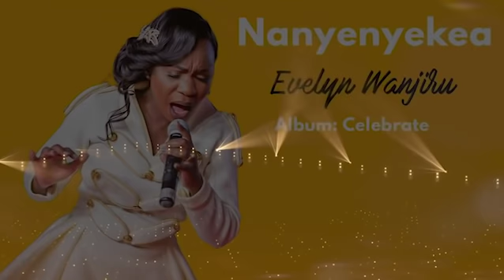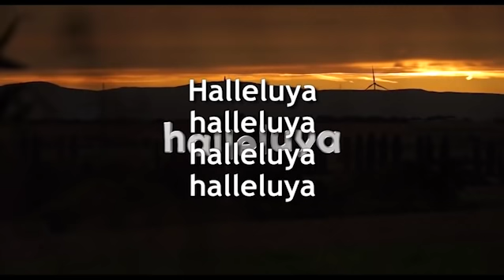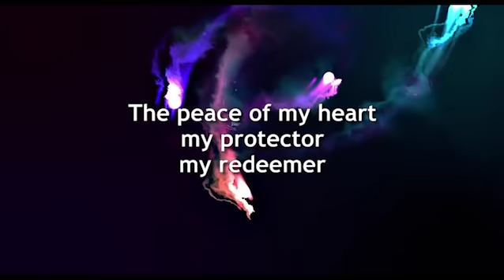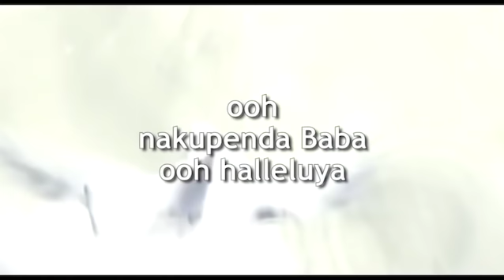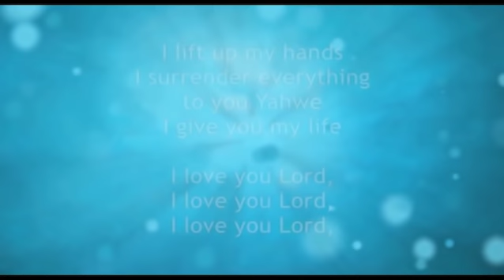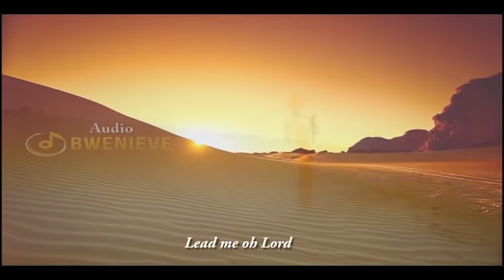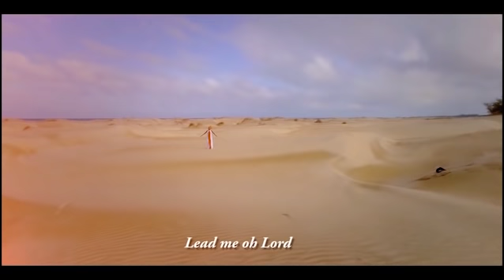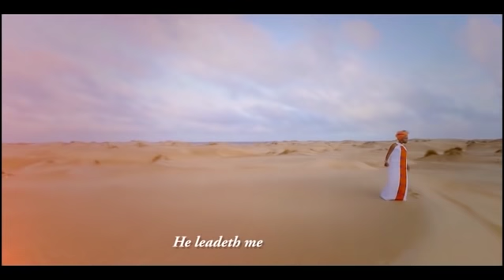Best Playlist Of Evelyn Wanjiru Songs | Gospel Praise & Worship Songs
If you'd like to support my music ministry and help me continue creating content that uplifts and inspires, I would be grateful for your generosity. You can give through;

Your support makes a real difference!

God bless,

Songs:
Tunakuabudu      00:00
Nanyenyekea      05:43
Baba Inuka          10:43
Waweza               15:46
Holy.                     21:05
Jehovah Elohim 26:22
Unatosha             32:52
Halleluya.             36:53
Its Amazing         41:23
Niongoze.            45:26
I surrender.          50:11
Nikufahamu.       55:17
Mungu Mkuu.      59:47

Best Playlist Of Evelyn Wanjiru  Songs | Gospel Praise & Worship Songs 2021